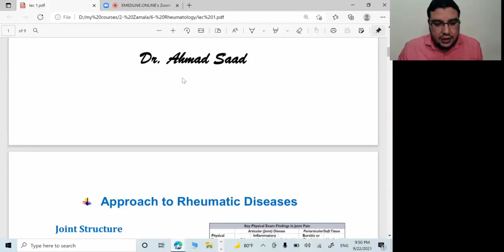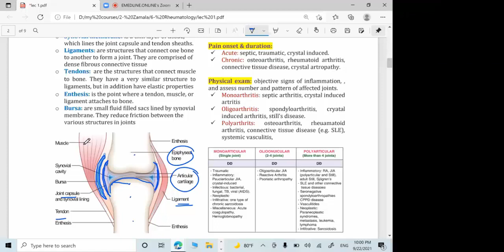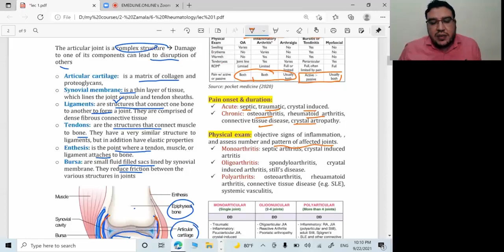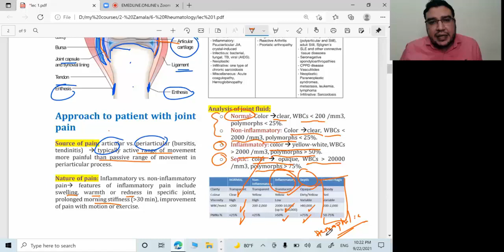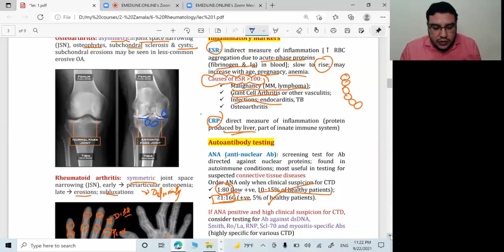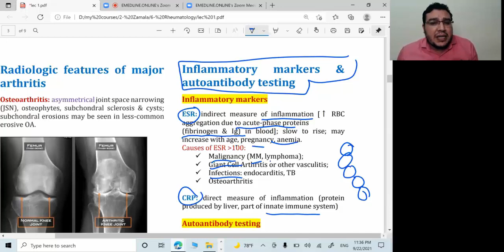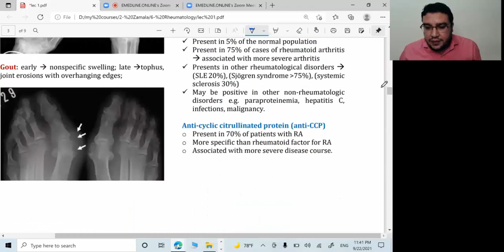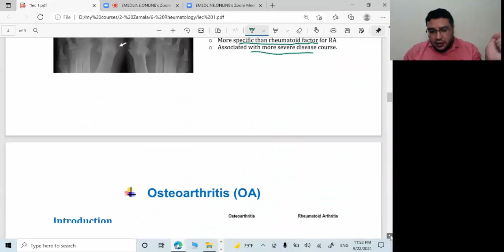Introduction to Rheumatologic Disease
Internal medicine Board Review (Rheumatology Module) - Lec 1